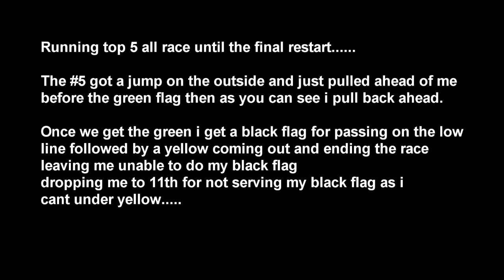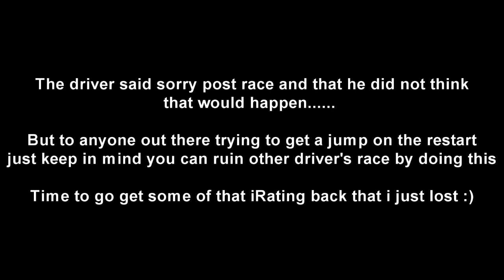iRacing Pocono Black Flag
I got a black flag during the LAST restart after running in the top 5 all race. Due to not being able to serve a black under yellow the game put me to 11th ( last car on lead lap ) once we crossed the finish line.